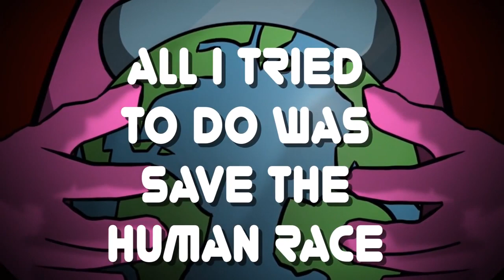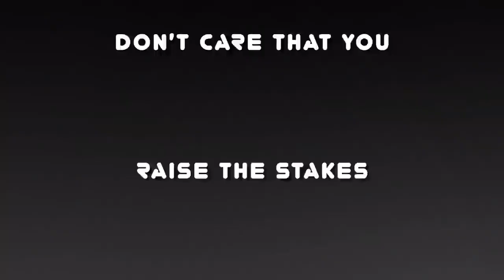Vote to Kick (Vocals Only) Dolvondo